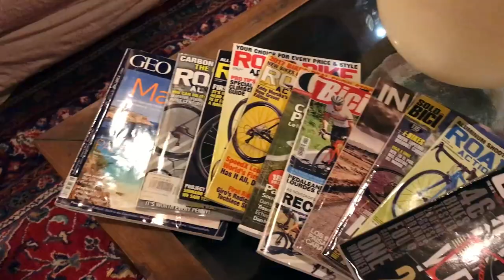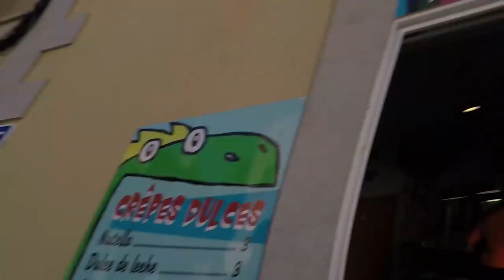THE SECRET BACK ROADS OF MALLORCA?! OFF SEASON HOLIDAY - cycling Mallorca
Starting our ride in Alaró, taking all the back roads across the Island! My tour guide and host of the hotel knows where to go to find those secret back roads! I'll take you along a hitten gem through a forest to get to the base of the Randa climb!

Big thanks for being invited to Petit Hotel Alaró, a wonderful place to stay. Perfect if you like cycling or hiking! Check them out!👇

I took my bike in the SCICON AeroComfort Road 3.0 TSA bike travel bag.

CODE:  👉  SC-JASPERV20-18  👈